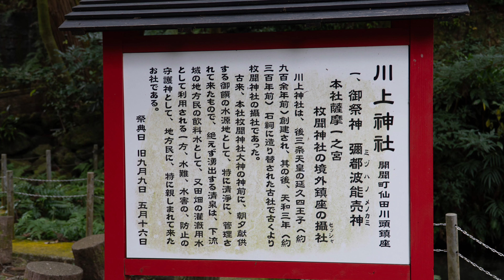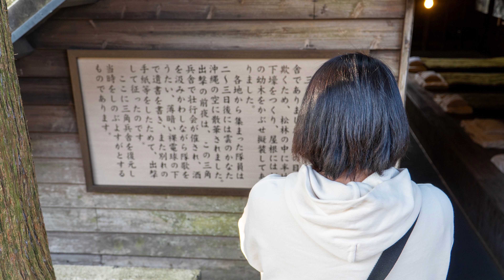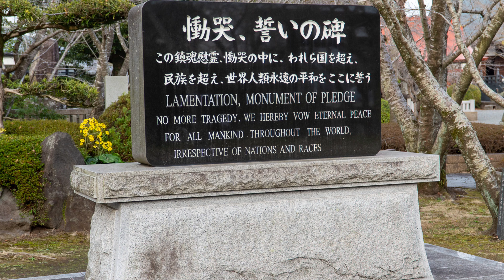9 12 23 Big Day on the way back